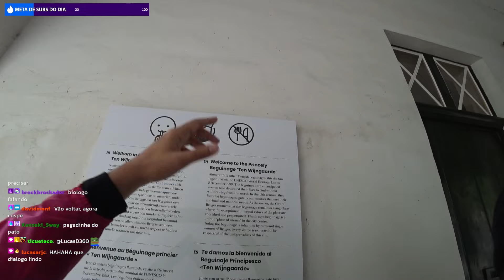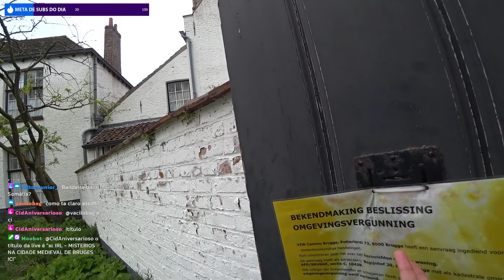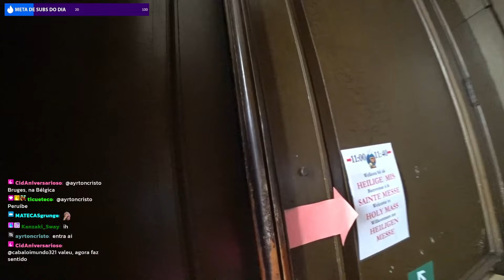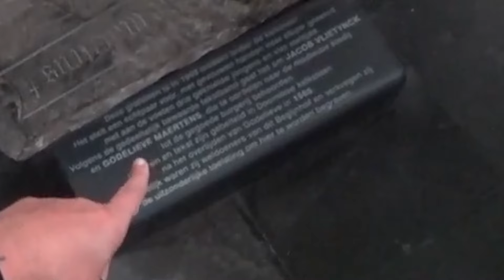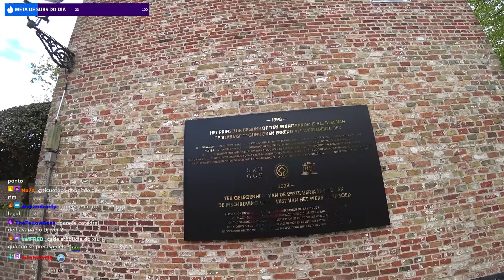EXPLORANDO uma vila SILENCIOSA em BRUGES | CID e MAJU em BRUGGE/BÉLGICA